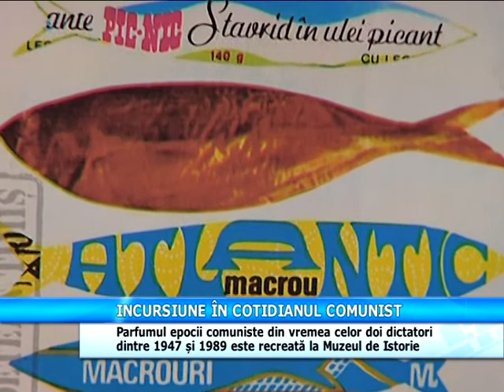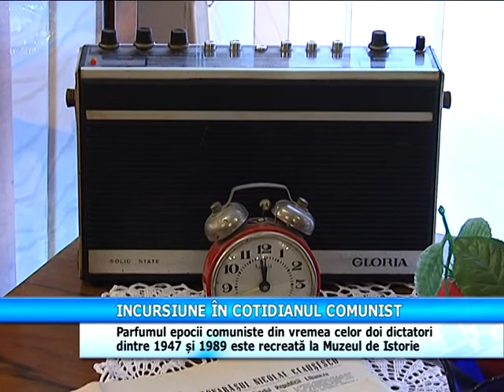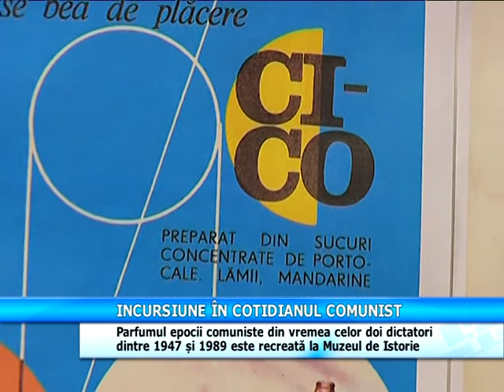Epoca de aur cu decorații comuniste